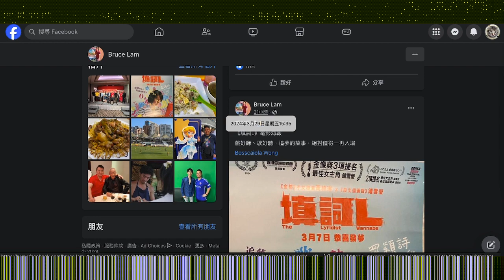20240329 打女人偷錢賊林匡正真係好撚cheap，好耐之前出席舊姜個生日晚宴，6日前出張同何韻詩父親張相，呢晚出張大合照扮多應酬。條仆街送張海報又唔係送張飛就好撚興奮出帖鳩叫腦殘去睇而唔係自己睇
舊姜叫佢去個生日晚宴做小丑俾自己玩嚟娛賓＋收埋死敵撚屌馬健賢近況
一餐飯就可以收買呢條賤種